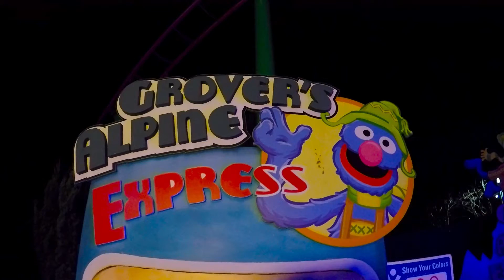Grover's Alpine Express-front seat (on ride) HD POV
Riding Grover's Alpine Express during Christmas Town (2016)